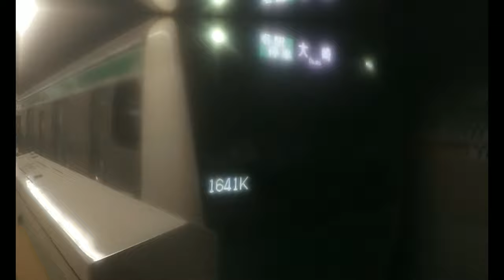【東京臨海高速鉄道りんかい線】 JR東日本E233系7000番台ハエ114編成 各駅停車 大崎行き 東京テレポート到着